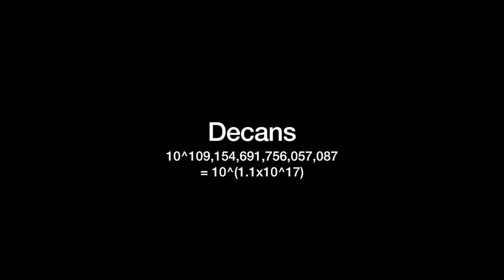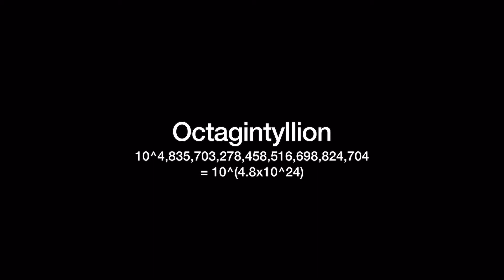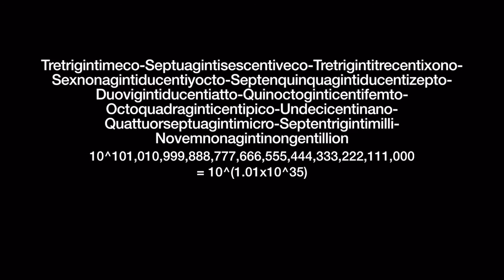Number Comparison Part 30